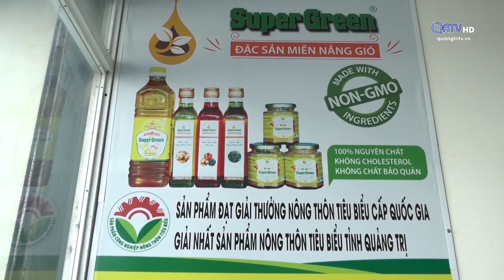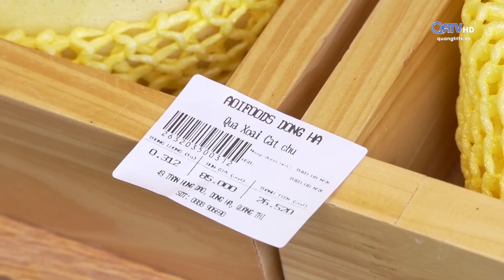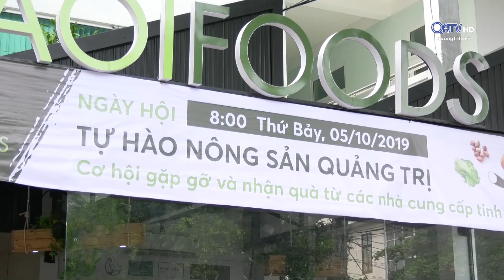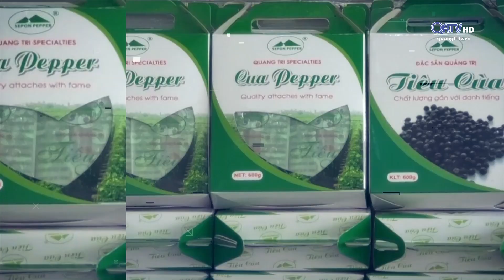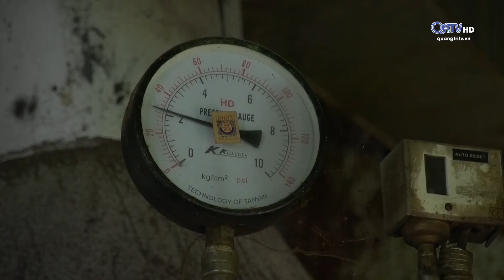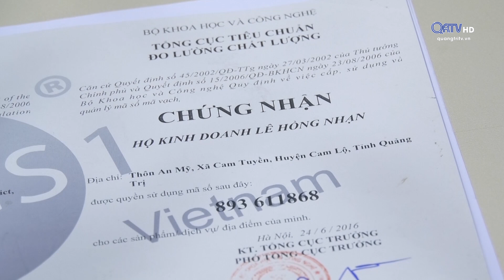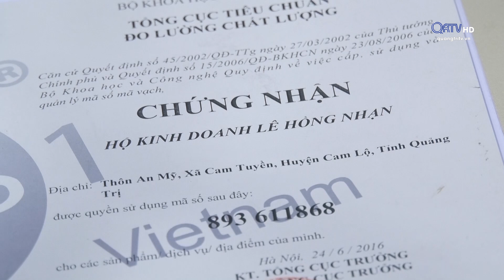[Chuyên mục] Hàng Việt chinh phục người Việt - ngày 18/10/2019 | Truyền Hình Quảng Trị